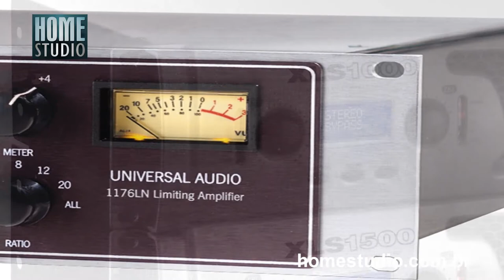HOME STUDIO - Curso de Áudio para Shows e Eventos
O curso de Áudio para Shows e Eventos do HOME STUDIO tem ênfase na prática, sem abrir mão dos fundamentos do áudio.

Afinal, você precisa estar pronto para todas as situações que vai enfrentar na sua vida profissional. Como otimizar o sistema, evitando os principais problemas: ruídos, microfonias, distorções, vazamentos.

Você vai ter auxílio na escolha do equipamento mais adequado às suas necessidades, vai conhecer os microfones, as técnicas de captação, os modelos de microfones a condensador e os dinâmicos. Vai ter prática de captação e monitor, passagem de som, prática de mixagem ao vivo e operação do P.A. com mesa digital.

Além disso, você vai ter aulas de áudio analógico e digital, mesas de som, todo o endereçamento do áudio na mesa, os efeitos, os compressores, os equalizadores, reverber, delay...

Você vai estudar os amplificadores, impedância, potência, a montagem do sistema e o endereçamento para P.A. e monitor. Acústica, isolamento e tratamento acústicos, técnicas e materiais mais adequados, alinhamento do P.A. e line array. Nas aulas práticas, você vai participar de uma passagem de som e de uma mixagem como a de uma banda ao vivo.

Venha fazer o curso de Áudio para Shows e Eventos do HOME STUDIO.

O curso tem turmas regulares, em três meses, às sextas-feiras de 18h30min às 21h30min, aos sábados de 9h30min às 12h30min e também no formato intensivo em 5 dias de segunda a sexta de 10h às 16h.

O HOME STUDIO é a primeira escola de produção musical do Brasil, criada a partir do curso pioneiro de Home Studio do músico e educador Sergio Izecksohn em 1994 na UNIRIO (Universidade Federal do Estado do Rio de Janeiro).